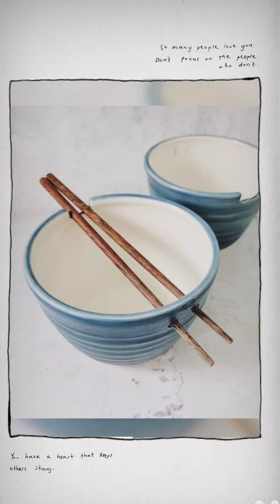Handmade Pottery Ramen Bowls